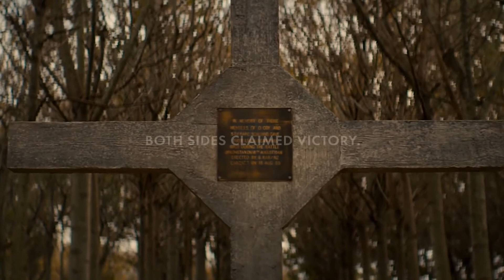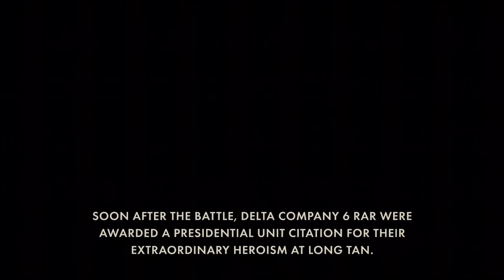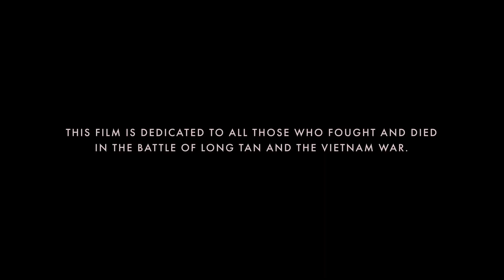I Was Only 19 By Redgum ANZACs suffering In and after Vietnam War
So much suffering of the brave minions sent for many centuries to wars made by those who don't participate. I "tips me lid" to all soldiers and others involved.   John Lennon "Imagine"